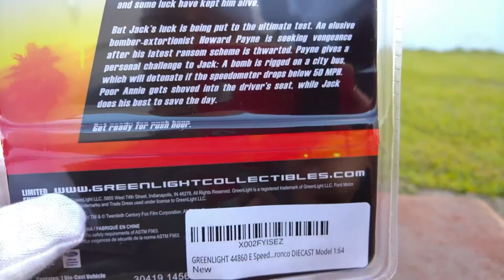1970 Ford Bronco Showcase video: Greenlight Collectibles (1/64) in celebration of the 2021 Bronco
So, apart from Jeeps, I love the older design of the Bronco. Already have one Bronco video up but recently I got this 1/64 Hollywood series model from Greenlight Collectibles. The movie this is based of is Keanu Reeves "Speed".

In celebration of the new Ford Bronco reveal, I made this quick little video. I definitely plan on buying a 2 door Bronco next year!!!

This is not really a review video, but just showcase on how it looks. In my opinion Greenlight did an excellent job and definitely looks better than a lot of Hot Wheels and Matchbox entries. Got it from Diecast Model Wholesale:

But it is available from a lot of retailers.

These little ones are fairly detailed for the size. Definitely not like the ones I remember when I was a kid.

Cheaply recorded with:Video: Lumia 950 phone